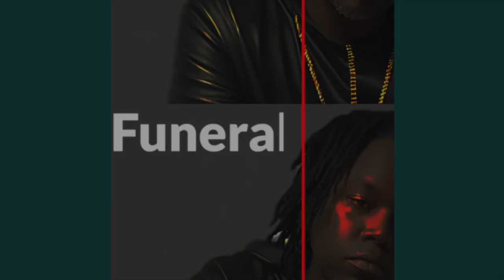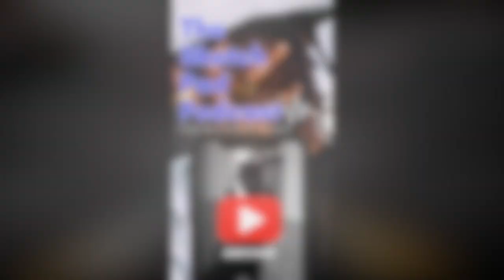REACTION TO ARTIST | King Dotta | The Man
Rumble- Sketch_pad_podcast609

Rumble- Sketchpadpodcast